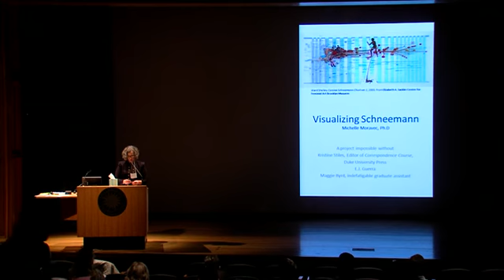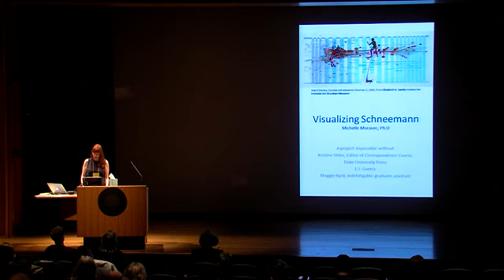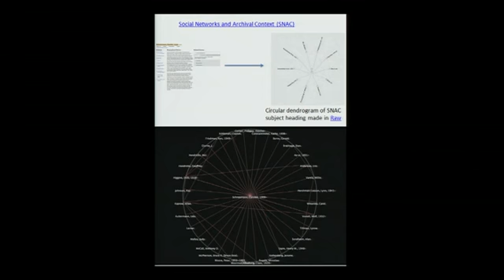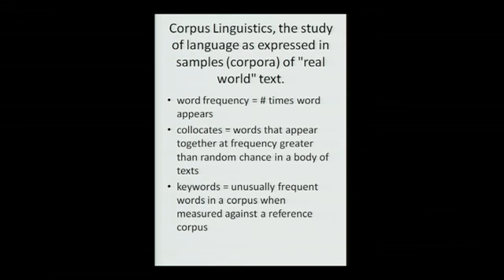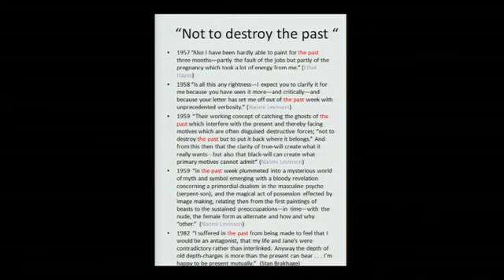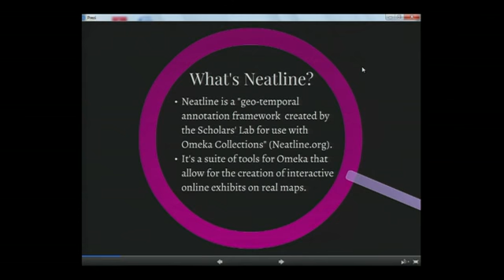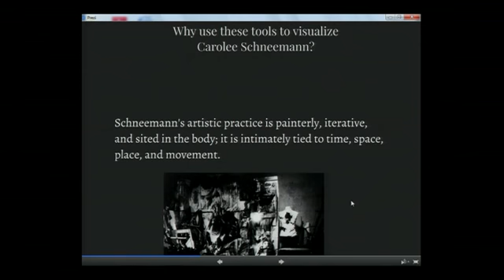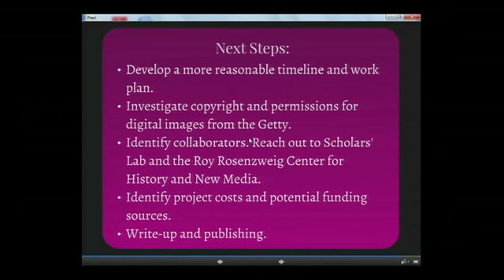AAHDS Symposium: "Visualizing Schneemann"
Michelle Moravec, Associate Professor of History, Rosemont College and Melissa Rogers, Ph.D. Student in Women's Studies, University of Maryland, Visualizing Schneemann